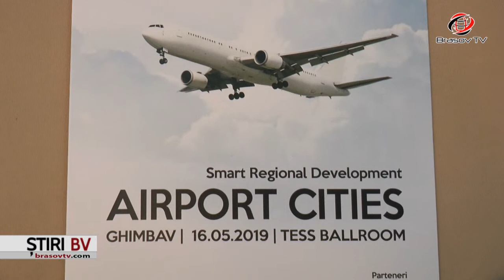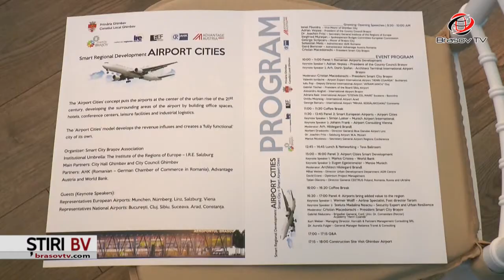EVENIMENT de marcă, la Ghimbav